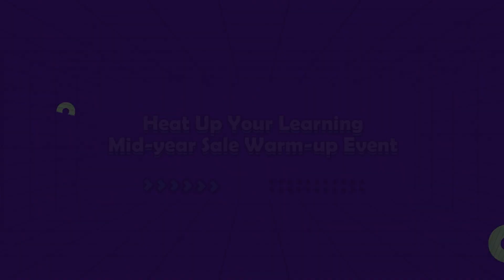【Mid-Year Sale Warm-up Event】 Heat up Your Learning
Event Time: May 23rd - June 2nd
Save $ 20 over $ 70 Code: MYS20
Save $ 40 over $ 130 Code: MYS40
Save $ 60 over $ 200 Code: MYS60
🎓Flash Deals:
🎓Henrique Sales Courses:
Learn 3D Character Creation and Animation
Only $ 160 for Henrique Sales 2 Courses:
🎓Creatures & Monsters Courses:
From Beginner to Master
🎓Courses with AI Caption:
Multiple Languages Switching Helps to Learn
🎓Concept Design Courses:
Complete Illustration Courses: Beginner to Advanced